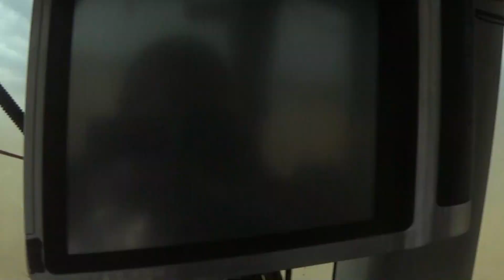OJ !!! Działo się 😁🤯😝🙈Zapowiedź Żniwa Z Pompą✨🍻🎶 2022 Sierpień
Dane do rozliczenia 1% w PIT:
W rozliczeniu PIT w rubryce „Numer KRS" wpisz:
W rubryce „Informacje uzupełniające
– cel szczegółowy 1%” podaj:
39237 Poniecki Jan